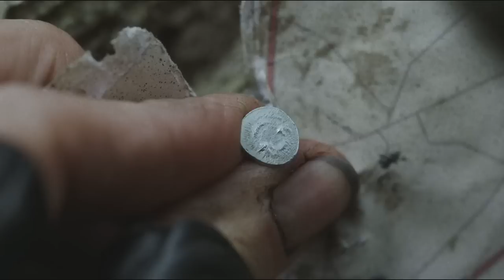Fear The Walking Dead - Official Final Season Trailer (2023) Lennie James, Kim Dickens, Jenna Elfman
To reignite everyone's belief in a better world, Morgan (Lennie James) and Madison (Kim Dickens) set out to rescue a now eight-year-old Mo from PADRE. Fear the Walking Dead Season 8 will have a seven-year time jump along with Ian Goodberg as co-showrunner and Michael Satrazemis as executive producer.

Fear the Walking Dead begins its epic final season on May 14 coming to AMC & AMC+.